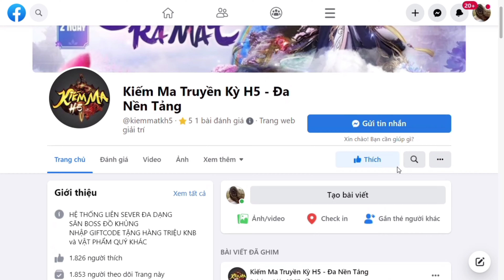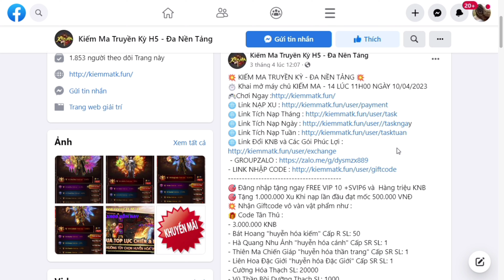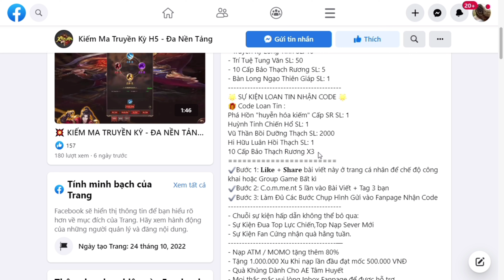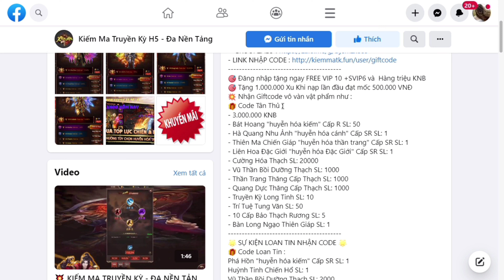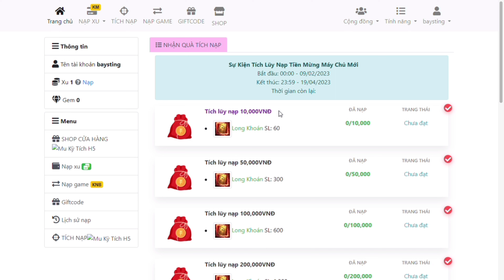Game Lậu Mobile - Kiếm Ma Truyền Kỳ H5 - Open Sever 14 - 11H ngày 10/04/2023 - Free Code VIP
💥 KIẾM MA TRUYỀN KỲ - ĐA NỀN TẢNG 💥
⏱ Khai mở máy chủ KIẾM MA - 14 LÚC 11H00 NGÀY 10/04/2023

-- GỬI BẠN CODE SEVER MỚI :
 - TANTHUKIEMMA - KIEMMATK - MAYCHUMOI

🎯 Đăng nhập tặng ngay FREE VIP 10 +SVIP6 và  Hàng triệu KNB
🎯 Tặng 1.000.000 Xu Khi nạp lần đầu đạt mốc 500.000 VNĐ
💥 Nhận Giftcode vô vàn vật phẩm như :
🎁 Code Tân Thủ :
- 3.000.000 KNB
- Bát Hoang "huyễn hóa kiếm" Cấp R SL: 50
- Hà Quang Nhu Ảnh "huyễn hóa cánh" Cấp SR SL: 1
- Thiên Ma Chiến Giáp "huyễn hóa thần trang" Cấp SR SL: 1
- Liên Hoa Đặc Giới "huyễn hóa Đặc Giới" Cấp SR SL: 1
- Cường Hóa Thạch SL: 20000
- Vũ Thần Bồi Dưỡng Thạch SL: 1000
- Thần Trang Thăng Cấp Thạch SL: 1000
- Quang Dực Thăng Cấp Thạch SL: 1000
- Truyền Kỳ Long Tinh SL: 10
- Trí Tuệ Tung Văn SL: 50
- 10 Cấp Bảo Thạch Rương SL: 5
- Bàn Long Ngạo Thiên Giáp SL: 1
🌟 SỰ KIỆN LOAN TIN NHẬN CODE 🌟
🎁 Code Loan Tin :
Phá Hồn "huyễn hóa kiếm" Cấp SR SL: 1
Huỳnh Tinh Chiến Hổ SL: 1
Vũ Thần Bồi Dưỡng Thạch SL: 2000
Hi Hữu Luân Hồi Thạch SL: 1
10 Cấp Bảo Thạch Rương X3
✔️Bước 2: C.o.m.me.nt 5 lần vào Bài Viết + Tag 3 bạn
✔️Bước 3: Làm Đủ Các Bước Chụp Hình Gửi vào Fanpage Nhận Code
- Chuỗi sự kiện hấp dẫn không thể bỏ qua:
- Sự Kiện Đua Top Lực Chiến,Top Nạp Sever Mới
- Sự Kiện Fan Cứng nhận quà hằng tuần.
- Quà Khủng Dành Cho AE Tâm Huyết